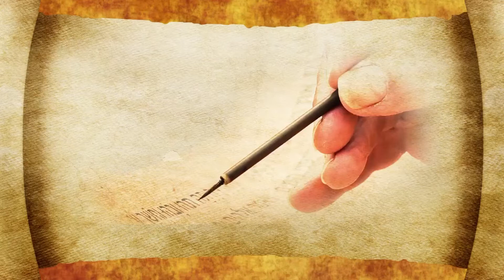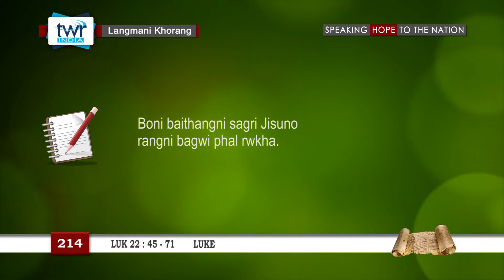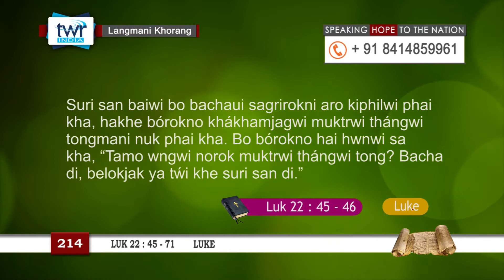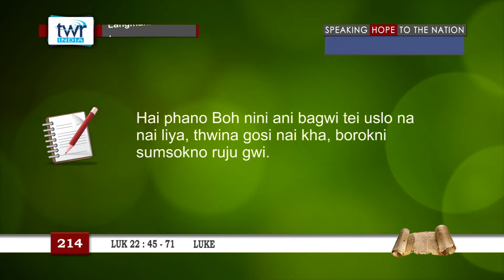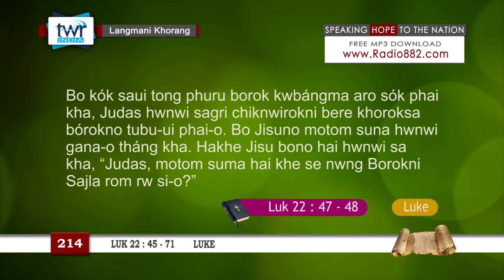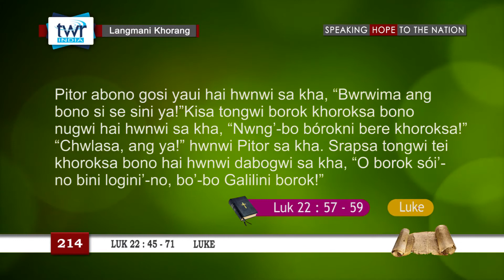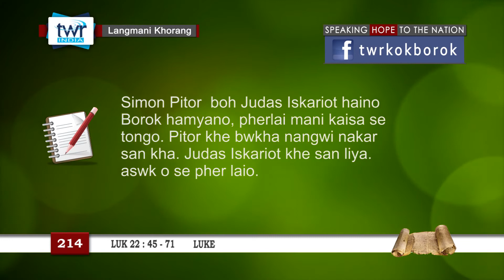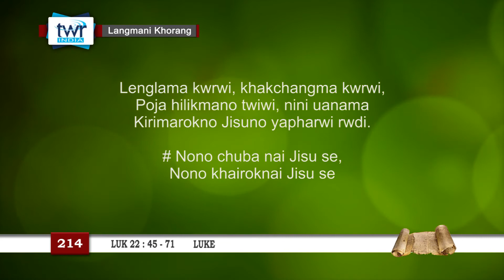TTB Luke 22:45 - 71 (214) Kokborok Bible Study